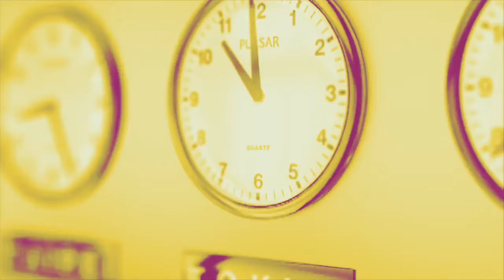Catherine Tricot : « Il ne faut pas seulement entretenir mais transformer nos logements sociaux »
En cette journée nationale des droits des habitants, la Confédération nationale du Logement tient son congrès des habitants. Pour en parler, Catherine Tricot, architecte-urbaniste et directrice de la revue Regards, est l'invitée de la Midinale.

Sur l'urgence liée au logement
« Il y en a beaucoup. Il y a tous ceux qui sont mal logés, ceux qui payent trop, mais s'il y a une urgence absolue, je dirais que c'est celle de préparer le logement pour le réchauffement climatique. C'est-à-dire d'isoler, de construire des logements qui consomment moins, qui sont plus vertueux sur le plan de l'impact écologique. »
« Il était prévu d'isoler 500.000 logements par an, on est au rythme de 70.000. Ça a des conséquences dramatiques en termes de consommation d'énergie et de mal-vivre pour les gens, puisqu'ils mettent un budget fou pour avoir un confort de vie médiocre. »

Sur la rénovation des logements
« L'essentiel du logement reste ancien, d'avant la Seconde Guerre mondiale. Donc des logements inconfortables, trop petits. Ceci étant, on a construit beaucoup de logements après-guerre qui vont être rénovés, notamment parce que ce sont des bailleurs qui ont une capacité d'action supérieure aux copropriétés de pauvres ou les maisons individuelles. Les offices HLM ont plus de moyens d'agir que les particuliers. »
« Même rénovés, ce sont des logements qui ne sont plus adaptés aux modes de vie actuels. »
« Les logements des années 50-60 sont beaucoup plus petits que ceux des années 70. Mais, en général, tous sont frappés d'obsolescence : les salons sont trop petits. On a des T4 avec des séjours de 15m², donc quand il faut loger la diversité de la famille avec ses ordinateurs, ses télévisions… Le fait que les gens travaillent à la maison, qu'ils aspirent à sortir de leurs appartements et donc ont besoin d'un balcon – au minimum… Il y a aussi un nouveau rapport au corps, qui fait que les salles de bain sont trop petites. »
« La réhabilitation des logements passe à côté de ces évolutions, faute de quoi ces logements seront de plus en plus délaissés et donc des logements pour les plus pauvres. »
« Le logement social est un logement pour tous : 70% de la population peut y prétendre.  Mais ils ne seront habités par tous que s'ils correspondent aux besoins et aux attentes de tous. »
« On est en train de fabriquer du logement de pauvres. »

Sur la compatibilité avec la société de sobriété
« La sobriété, c'est de ne pas détruire à tout-va et de réhabiliter au maximum. »
« Il y a des logements qui ne peuvent pas être transformés tant ils ont été construits à l'économie. »

Sur la demande de constructions
« La demande n'est pas identique partout sur le territoire. »
« La région parisienne, mais pas seulement, est un endroit avec une très forte demande qui n'est pas satisfaite. Il y a notamment un problème de foncier qui est rare et très cher. La balle n'est pas simplement dans le camp des bailleurs sociaux. Il y a un problème de libération de ce foncier. Il y a aussi un problème idéologique : quand on veut faire du logement social, c'est souvent très compliqué dans les villes, parce qu'il y a une mauvaise appréhension par les habitants du logement social. Pour eux, ça va être du logement mal-famé, mal-habité, qui va apporter des ennuis de voisinage. »
« C'est pour cela qu'il est fondamental de moderniser le logement social pour qu'il redevienne attractif, désirable, qu'on ait envie d'y habiter. »

Sur l'étalement urbain
« On ne peut plus continuer de consommer des terres agricoles pour faire des maisons individuelles, qui vont générer des routes, etc. C'est un modèle de développement impossible à soutenir. »
« Comment on répond à ce désir de maison individuelle, si l'alternative, c'est la cage à lapin ? Il faut sortir cette représentation du logement collectif comme étant une cage à lapin. »
« Il faut trouver des façons d'habiter des logements collectifs qui correspondent aux attentes, par exemple en faisant en sorte qu'on accède à son logement par sa terrasse. »
« Il faut que le logement collectif ne soit pas une punition. »

Sur la place des habitants
« La place des habitants est centrale dans notre réflexion. »
« J'aime l'idée que les habitants puissent être dans la conception mais aussi dans la fabrication. On peut mobiliser leurs savoirs pour transformer leurs logements. Les compagnons-bâtisseurs font travailler les habitants. »

Sur les inégalités entre les territoires
« Dans la banlieue populaire, il y a assez peu de places, de jardins, d'espaces en partage qui font la beauté des villes et le plaisir d'y vivre. Ça fait 40 ans à peine qu'on a commencé à faire des places dans les villes de banlieue. »
« Tout ne relève pas de l'urbanisme. Ce phénomène de ghettoïsation s'est développé beaucoup plus vite que les transformations urbaines. »